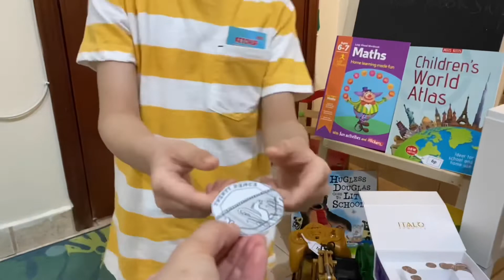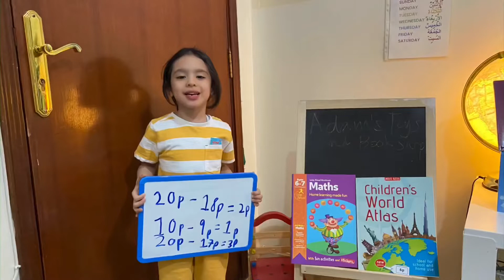Addition & Subtraction using Coins | Adam’s toys and book shop | Math is fun | Year 1